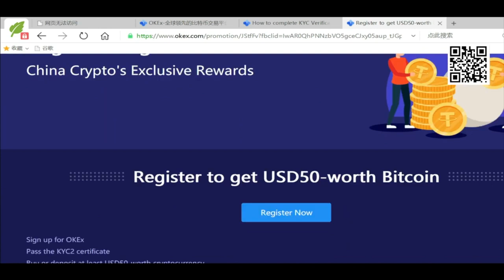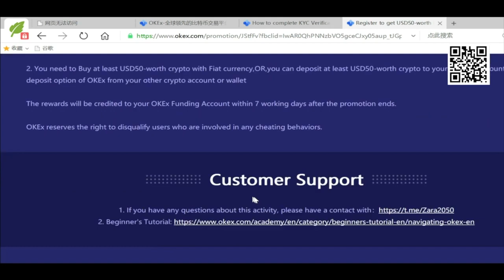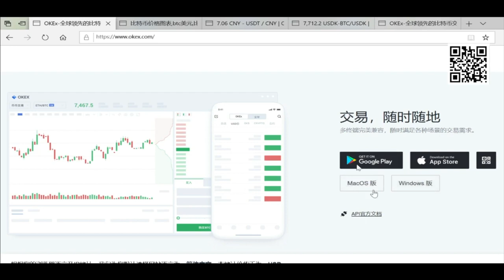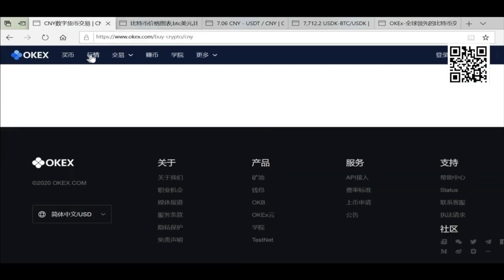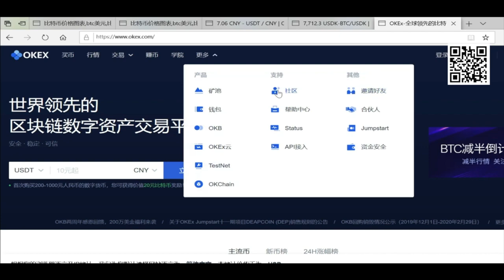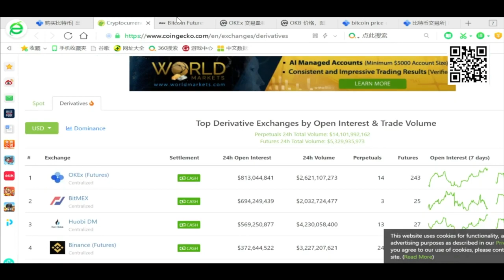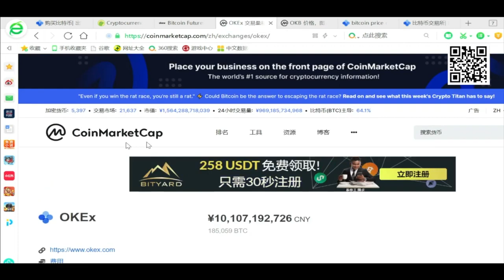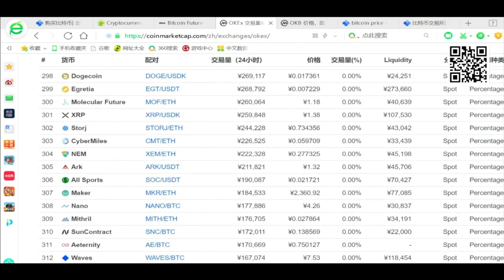OKEx 合作福利活动，注册送 50USD 比特币